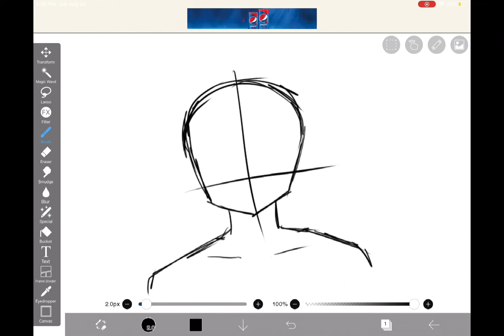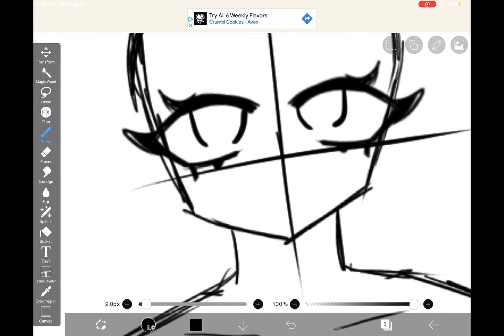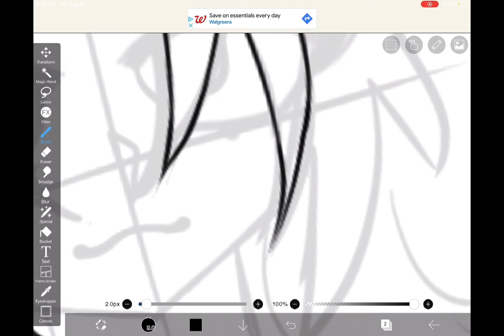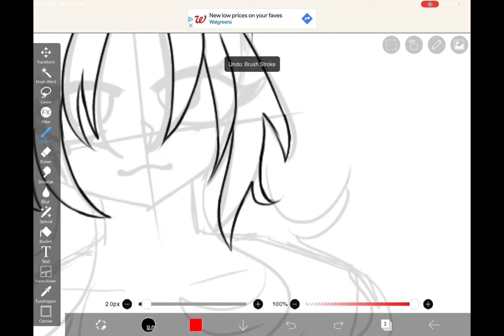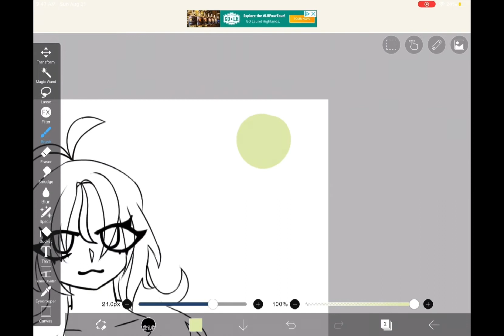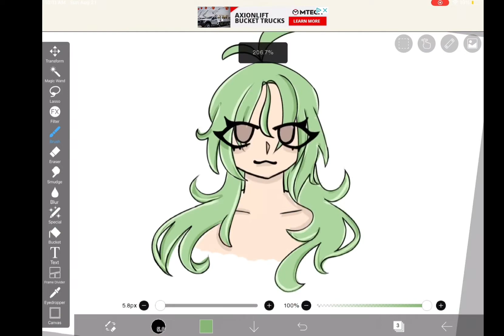watch this if ur bad at art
im not gonna put the links to the music i used cuz yt will already haev them